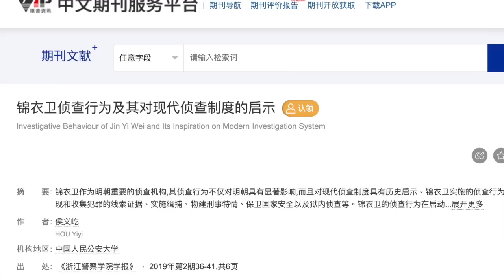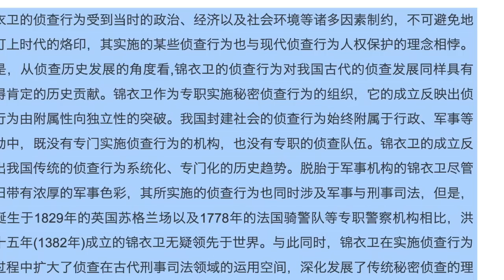(開啟字幕) 國安重如山！國安部門首長過半死於非命，明代錦衣衛指揮使的下場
2018年獲中國經濟思想史優秀（一等）著作獎，研究題目包括經濟思想、經濟史、政治經濟學，出版著作二十一部，論文三十餘篇。英國權威出版社 Routledge給予 "中國和西方頂尖學者（leading Chinese and Western scholar）" 的評價。